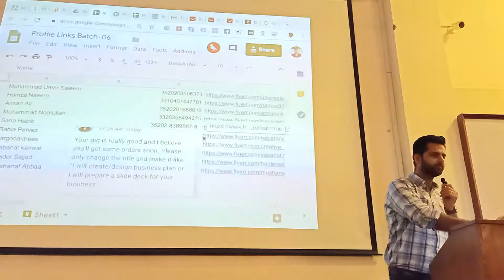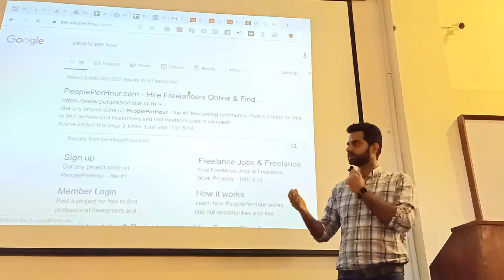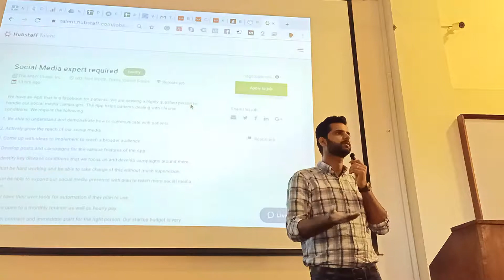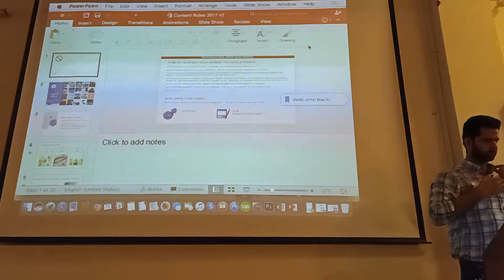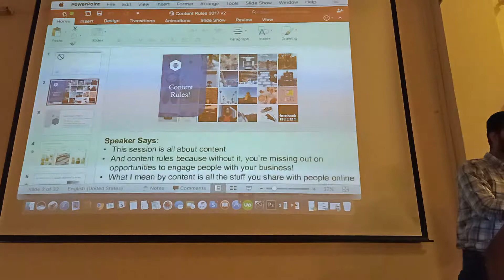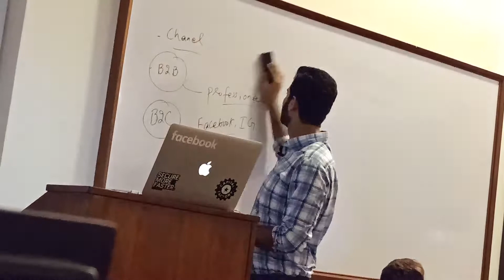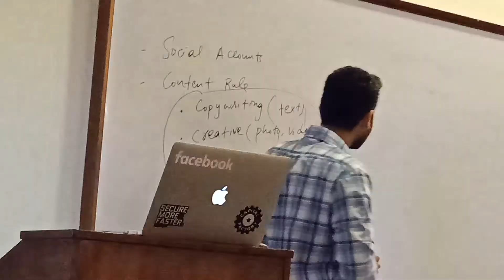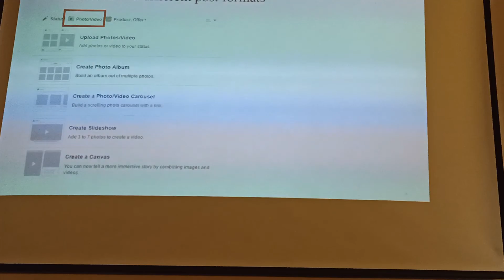Non technical, batch 6, eRozgar UET